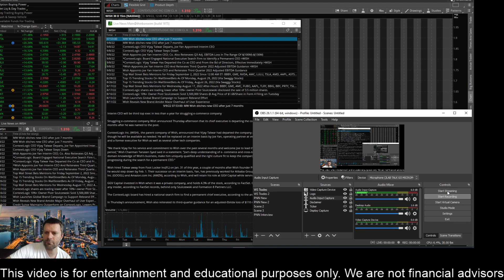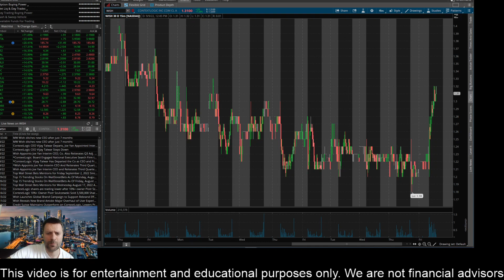WISH Stock News! WISH Stock Prediction! ContextLogic Stock News! $WISH 9/9/2022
Stock Curry
TSLA Stock
SHOP Stock
ATER Stock
Aterian Stock
NFLX Stock
Netflix Stock
MDVL Stock
thegodpill
Gevo stock
Rcat stock
Prog stock
Chpt stock
Robinhood Stock
Wallstreet Trapper
Gazprom Stock
Meet Kevin
ILUS Stock
INDO Stock
LCID Stock
RSX Stock
Sberbank Stock
TTCF

Sony Stock
SBEV Stock
Netlist Stock
Trey Trades
SDC Stock
Stock Moe
Jim Cramer
Kenan Grace
Matt Kohrs
Stock Moe